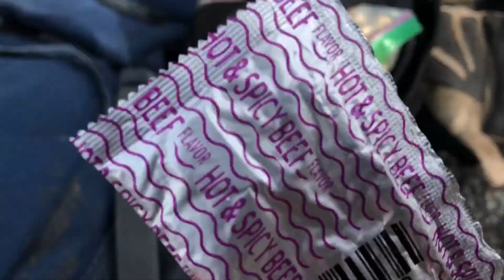Old Rag Mountain